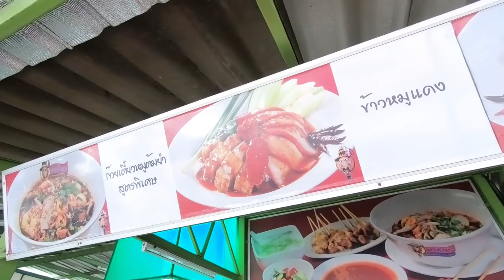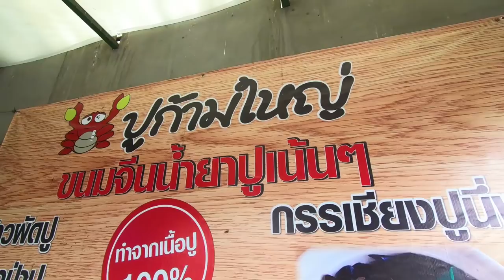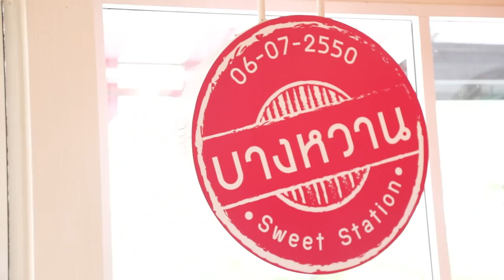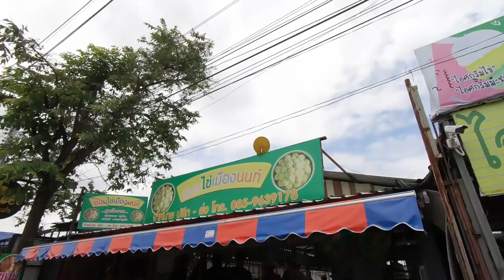อร่อยต้องแชร์ EP.88 | ย่านสนามบินน้ำ